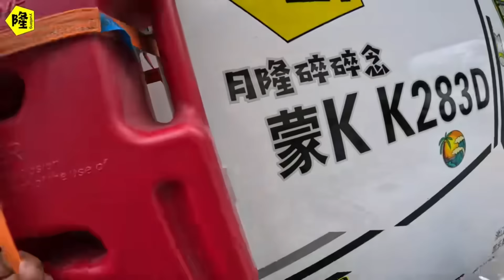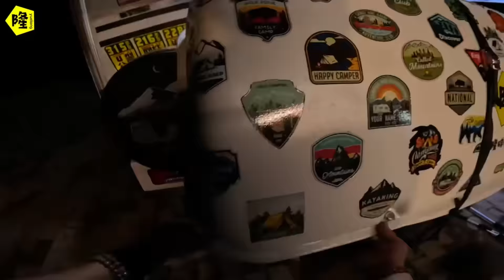【Eng sub】房车营地四台房车的小院，火锅烧烤一起吃，明日正式出发一路向西